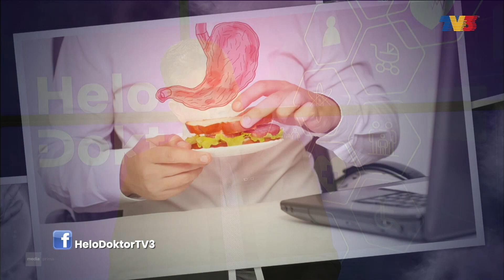Faktor Risiko & Simptom Pedih Ulu Hati | Helo Doktor (5 Nov 2023)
Apakah faktor-faktor yang menyumbang kepada masalah pedih ulu hati?

Panel Jemputan:
1. Dr. Naveendran Sidambram (Pakar Bedah Am, Columbia Asia Hospital - Setapak)